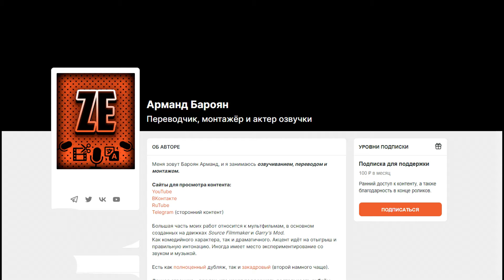The Scratched Universe: CAPSTERS [SFM] | Episode 0 | RUSSIAN DUB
Перевод и монтаж: Zers Editor
Озвучка: Zers Editor

1. Team Fortress 2 - Upgrade Station / Stink Lines
2. Atomic Heart - Eleanora
3. Monster Hunter: World - Astera (Day)

The Scratched Universe: Capsters | PILOT [SFM TF2 Series]
Автор: @Blackimus (Blackimus)
Boosty (материальная поддержка): boosty.to/zerseditor

SFM, TF2, zers editor, tf2 sfm, на русском, Blackimus, silero tts